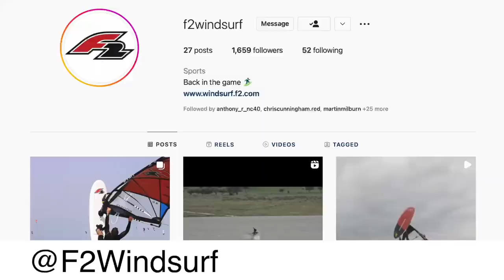Triple Back Loop!!! - Ep 121 - Send it Sunday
Ep -121 – Send it Sunday

Welcome back to your weekly dose of windsurfing action from all around the globe!!

Send me your Clips

If you have clips of you (or friends ) ‘SENDING it’… going BIG… Crashing hard… or just funny shit!!

I need the background story, names, and as much info as possible…